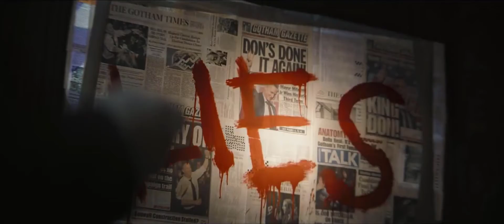The Batman Movie (2022) - Robert Pattinson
The Batman Movie (2022) - trailer HD - starring Robert Pattinson as Bruce Wayne aka Batman - Plot synopsis: In his second year of fighting crime, Batman explores the corruption that plagues Gotham City and how it may tie to his own family, in addition to coming into conflict with a serial criminal known as the Riddler.

Written by Matt Reeves and Peter Craig
Starring: Robert Pattinson, Zoë Kravitz, Paul Dano, Jeffrey Wright, John Turturro, Peter Sarsgaard, Barry Keoghan, Jayme Lawson, Andy Serkis, Colin Farrell